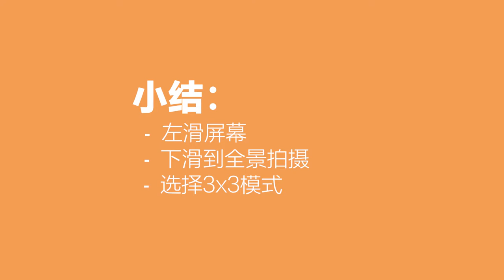DJI Osmo Pocket 紀錄出遊美景－全景拍攝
全景拍攝三軸機械增穩雲台，不僅穩還能轉動，解鎖全新拍攝技巧。